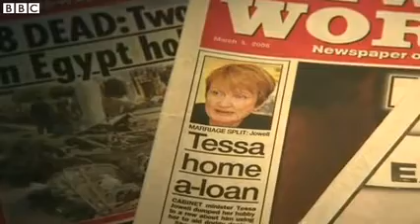Phone hacking-trial - Three Emails 'Sparked Phone Hacking Investigation' 31.10.2013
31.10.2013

Phone hacking jury told of emails:

The jury in the phone-hacking trial has been told of three emails disclosed by News International which lead to a police investigation in 2011.

The messages were from private investigator Glenn Mulcaire to ex-News of the World head of news Ian Edmondson.

Rebekah Brooks and Andy Coulson, along with six other defendants, deny charges including conspiracy to intercept communications.

Tom Symonds reports.